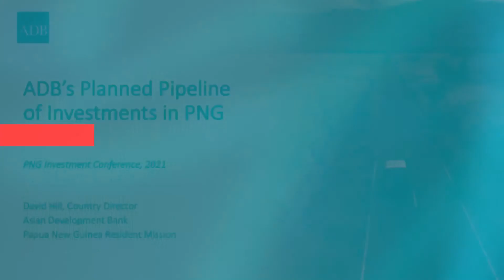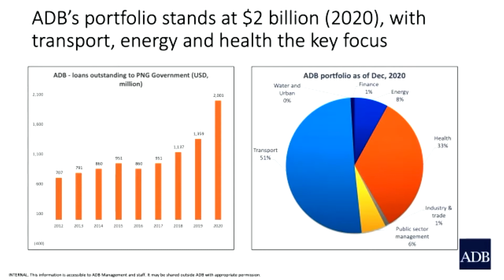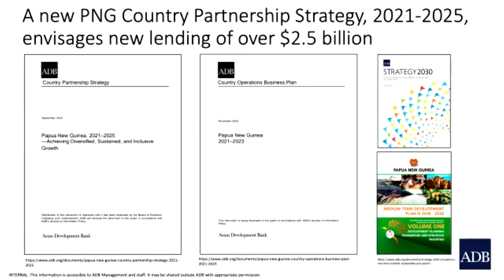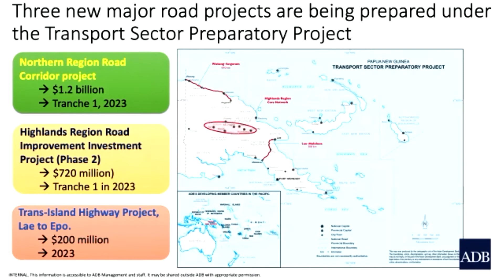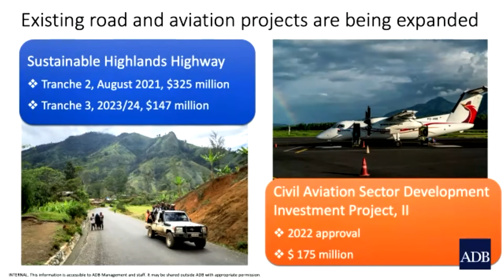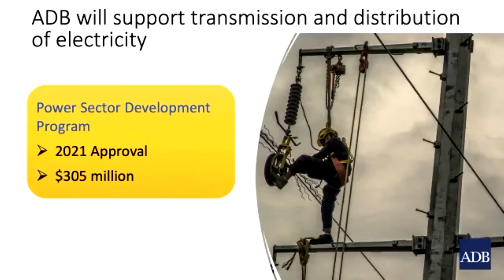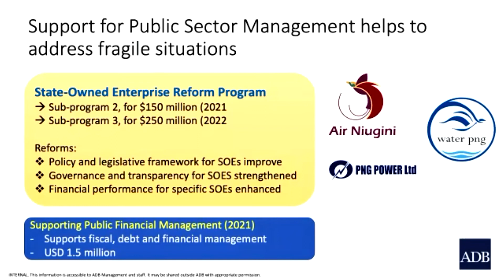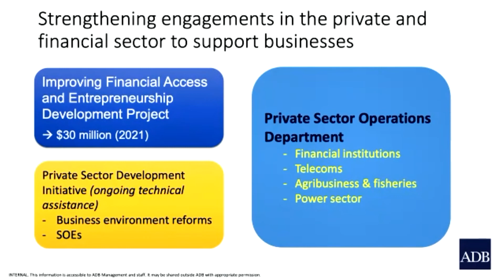The Asian Development Bank's pipeline of sustainable investments in Papua New Guinea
The presentation by David Hill, Country Director for the Asian Development Bank in Papua New Guinea, on the bank's pipeline of sustainable investments in PNG. Presented at the 2021 Business Advantage Papua New Guinea Investment Conference on 8 September.